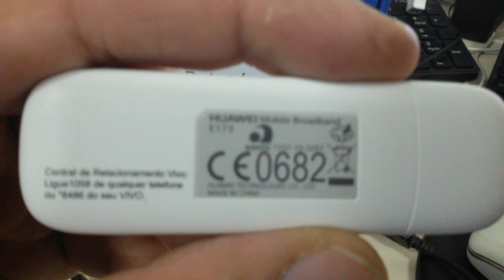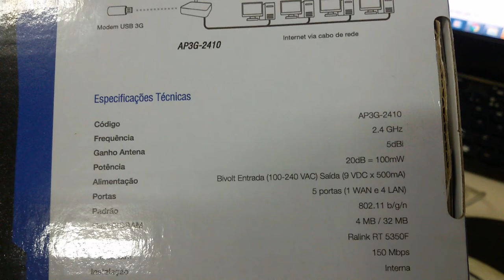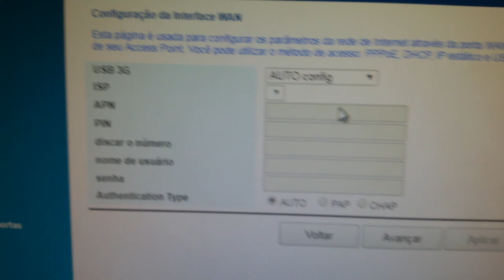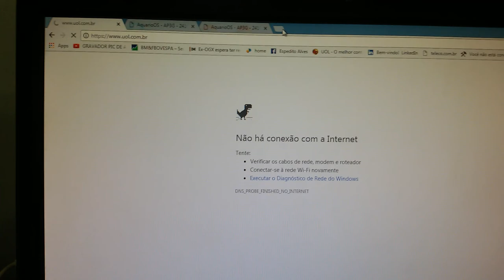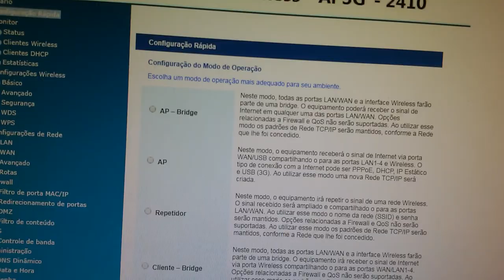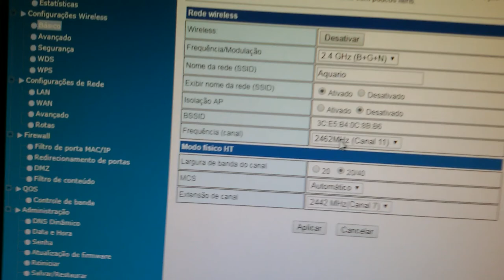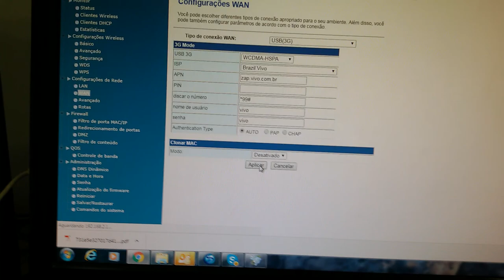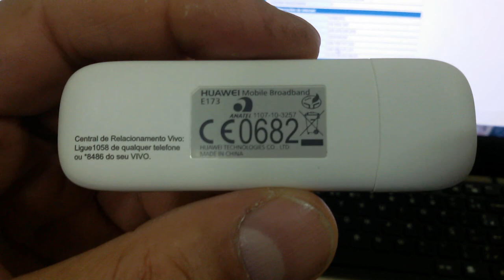COMO USAR A INTERNET WIFI A PARTIR DO SISTEMA CELULAR 3G UMTS WCDMA SERGTECH SERGTEC